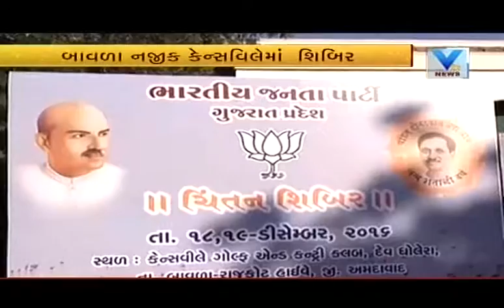Chintan Shibir at Bavla in A'bad district under the Chaired Amit Shah | Vtv Gujarati